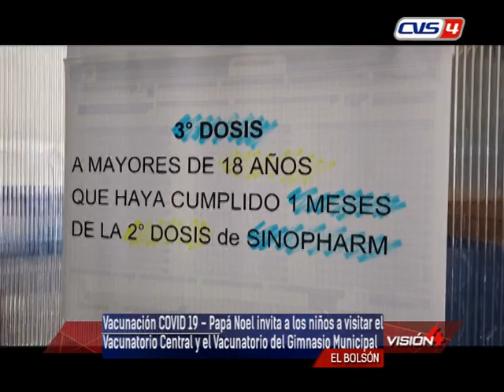21 12 21 ROMINA SHEFFIELD Referente Vacunatorio – HAEB Vacunación COVID 19 – Papá Noel invita a los